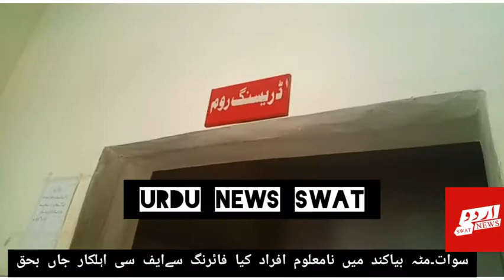دہشت گردی کا ساخسانہ یا ذاتی دشمنی ،سوات میں ایف سی اہلکار کی موت معمہ بن گئی،